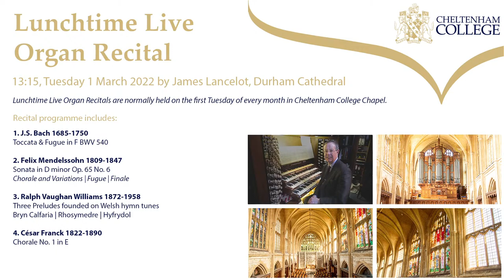Organ Recital: James Lancelot, 13:15 Tuesday 1 March 2022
This month's Lunchtime Live Organ Recital is given by James Lancelot, Canon Organist Emeritus of Durham Cathedral. The recital programme includes:

Toccata and Fugue in F, BWV 540 - JS Bach
Sonata in D minor Op. 65 No. 6 - F Mendelssohn
Three Preludes founded on Welsh hymn tunes - R Vaughan Williams
Chorale No. 1 in E - C Franck